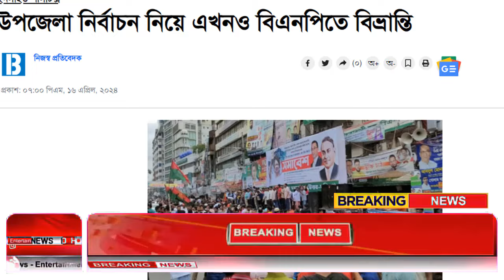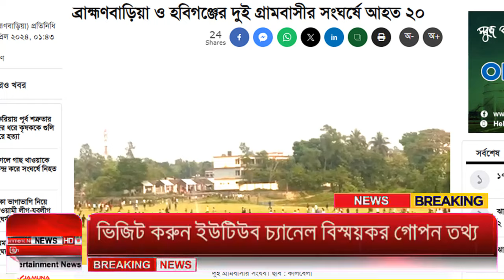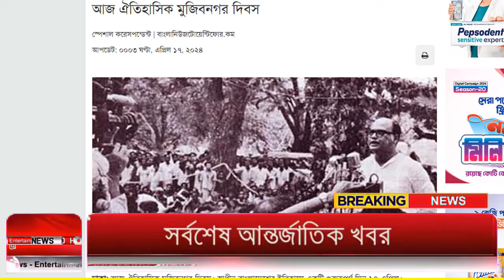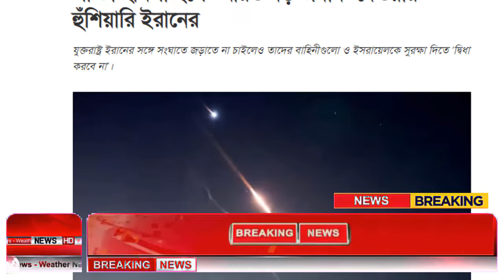Ajker Bangla Khobor 17 April 2024 | Bangladesh Letest News | How to News | Bangla News Today